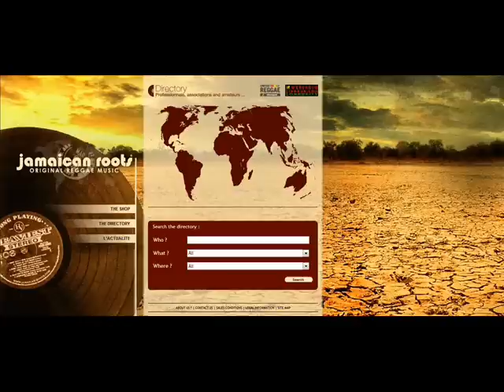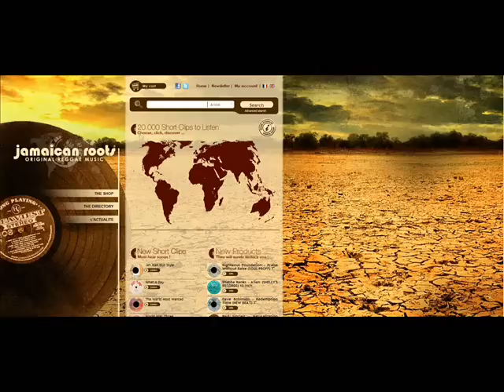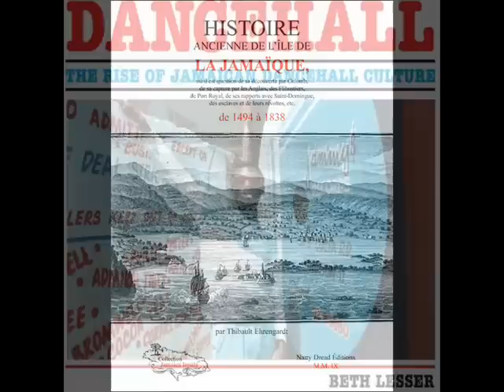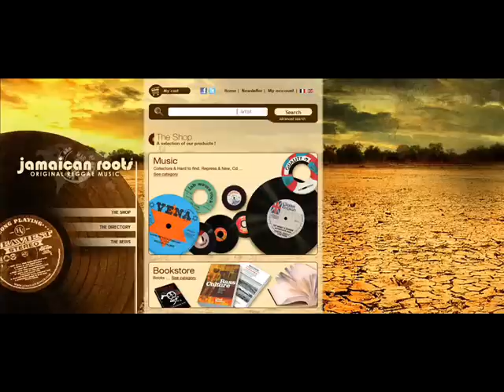Barrington Levy - I'm Not In Love.wmv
Barrington Levy - I'm Not In Love